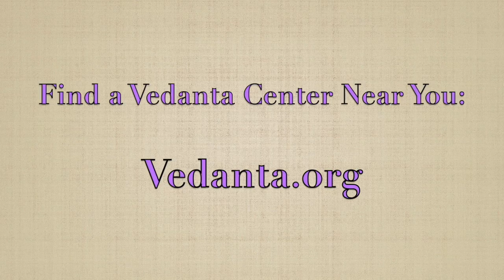What is your path? – Devotees Speak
Peter Kowalke, an ardent student of Vedanta and world traveler, talks about the path of Bhakti Yoga and why he is a Bhakta. The interview took place at the Vedanta Society of Southern California's temple in Hollywood, California.